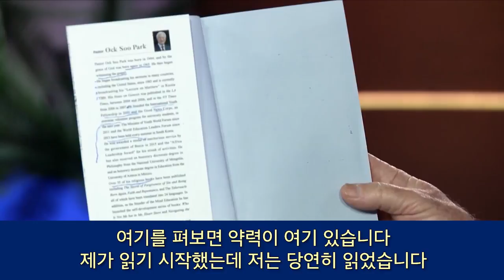A collection of the highlight videos from Pastor Ock Soo Park’s(박옥수 목사) interview on SuperChannel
On June 21, 2021, Pastor Ock Soo Park(박옥수 목사) had an interview on SuperChannel in Orlando, USA.
SuperChannel, which has been broadcasting the Bible Seminars with Pastor Ock Soo Park several times since 2020, is a Christian TV station that covers the Orlando and Gainesville areas in Florida.
During the interview, Pastor Ock Soo Park preached the clear gospel that ...